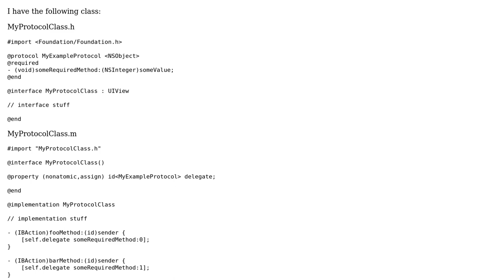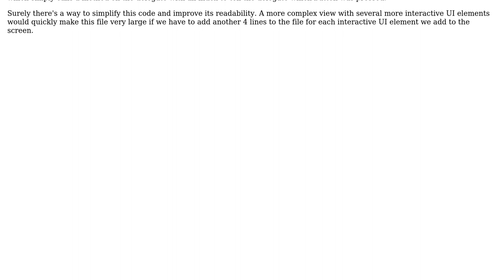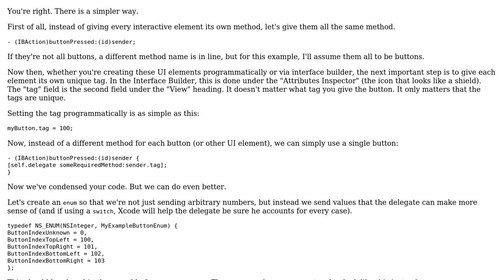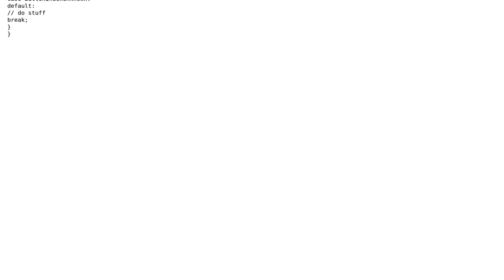How can I condense several IBAction methods in a class with a delegate?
With thanks & praise to God, and with thanks to the many people who have made this project possible! You are responsible for your own actions.